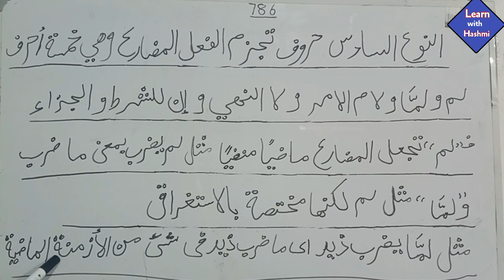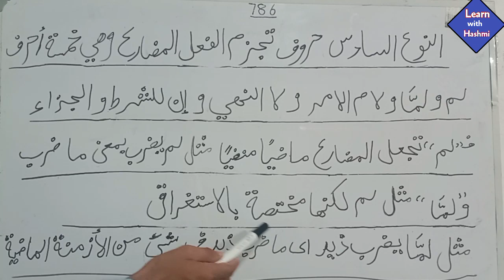Sharah Miat E Amil | Part: 47 Full Tutorial Dars e Nizami Lecturs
Shara Miat E Amil Urdu | شرح مئة عامل ترکیب اجراء | Shara Miata Amil Tarkeeb Tashreeh | Part 47
Voice: Muahmmad Ishtiaq Hashmi Madani
Topic: "Shara miat e amil" tarkeeb, tashree
shara miata amil urdu
shara miat e amil urdu
shara miat e amil tarkeeb
dars e nizami cours urdu
شرح مئة عامل
noor ul izah
madani qaida
sarf o nahv
jamia tul madina dawateislami
Dawateislami jamia tul madina
Dawateislami
jamia tul madina.